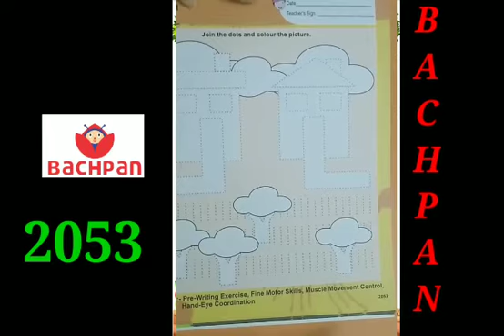Activity sheet 2053 Lkg